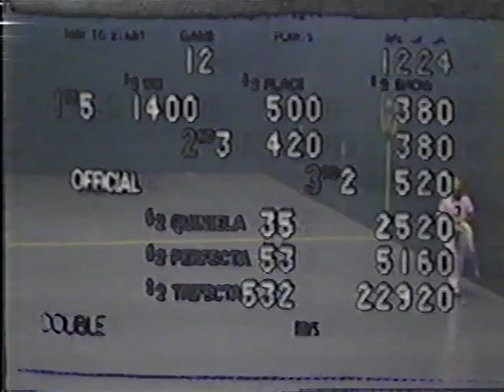Jai alai NAJAF Dania 1984